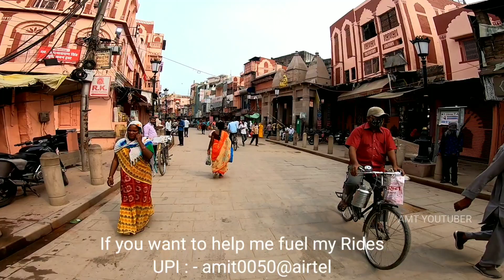गोदौलिया दशाश्वमेध मार्ग मांडल के रूप में दिखेगा ! लंदन स्ट्रीट की तरह दिखने लगा ! By AMT YOUTUBER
If you want to help me fuel my Rides
UPI: - amit0050@airtel

गोदौलिया दशाश्वमेध मार्ग क्योटो की तरह
चुनार के पत्थर लगाने काम शुरू क्योटो की तरह
लंदन स्ट्रीट की तरह दिखने लगा Godowlia
Dashashwamedh Road ! By AMT YOUTUBER
वाराणसी कैंट स्टेशन से काशी विश्वनाथ मंदिर के सिंह द्वार तक
गोदौलिया से दशाश्वमेध तक पिंक कारिडोर